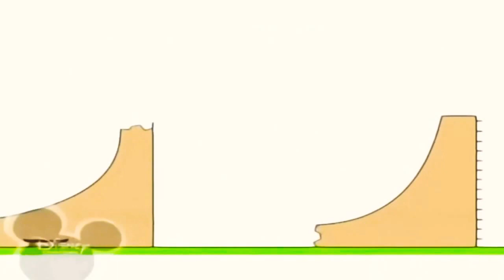7 березня 2021 р.